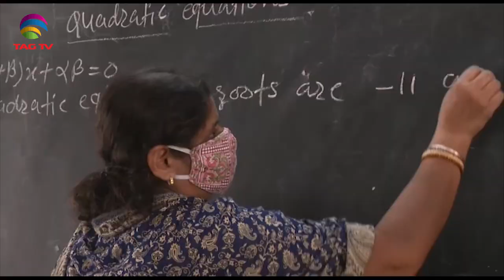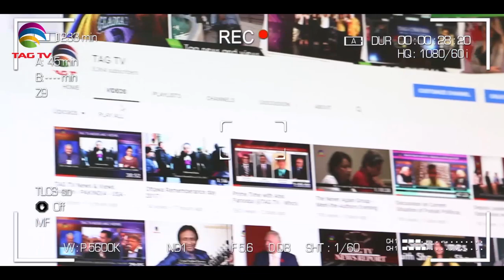PM Modi' plan for vaccination, Hazara Community Genocide in Pakistan - South Asia NewsLine Jan04